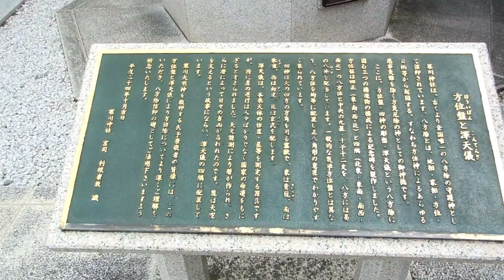寒川神社20230708天球儀DSCN3505